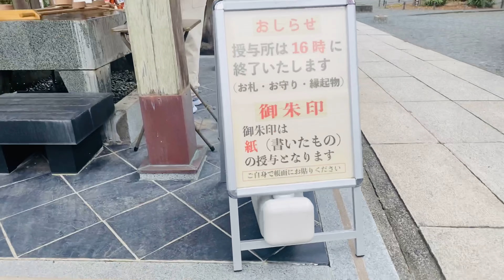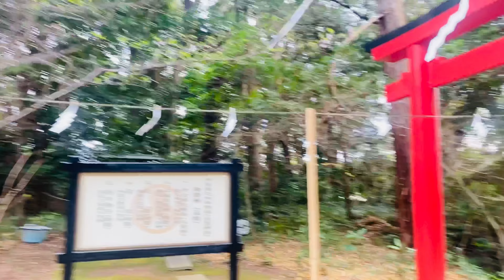4K HDR| Discover Shimoda | Visit of RyosenjiTemple,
Please
virtual tours in Japan!
Shimoda is definitely one of my favorite destination in Izu Peninsula!
It is located in the south of Shizuoka prefecture and it has so many beautiful things to see. Shimoda has actually an important historical heritage. As you may know, Japan stay closed to the world during the famous Edo period. But in 1853, The US commodore Mathew C.
Perry requested to open the country and the signing ceremony of the Japan - US Peace Treaty was held in Ryosenji Temple in Shimoda.
We will start this walk in Ryosenji Temple and we will then walk along the gorgeous Perry road. We will follow the beautiful canal where we will be able to enjoy charming willow trees. Finally, we will arrive at Shimoda port and we will walk along the coast while enjoying a nice sea view.
Let me know what you think about Shimoda in the comments! :)
Follow Sugoii